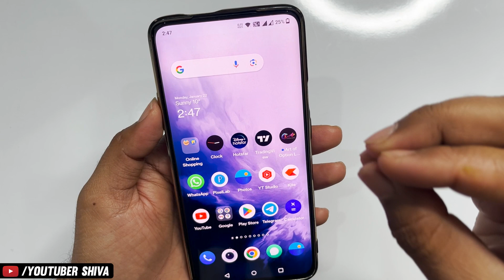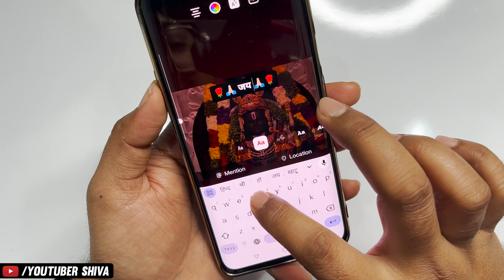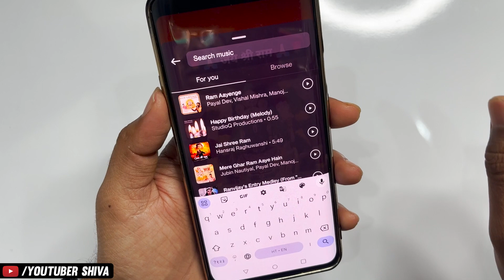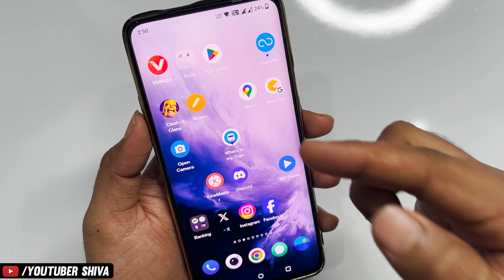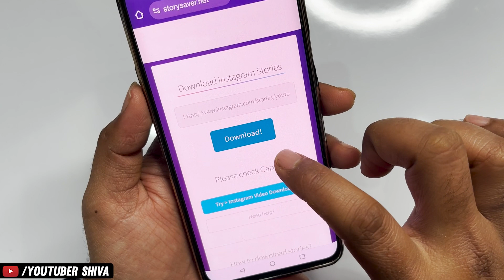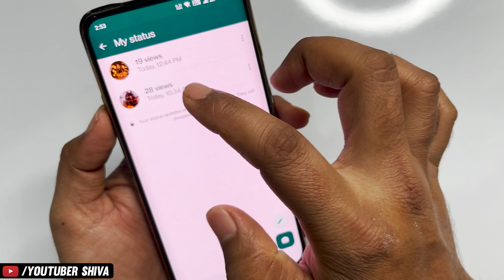WhatsApp Par Ram Aayenge Status Photo Ke Sath Song Kaise Lagaye | How to Add Song in Whatsapp Photo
Whatsapp status par song kaise lagaye bina kisi app ki madad se
Whatsapp status par gana kaise lagaye
whatsapp status me photo ke sath gaana kaise lagaye
whatsapp status me Ram Ayenge To angana sajaungi photo ke sath gaana kaise lagaye,